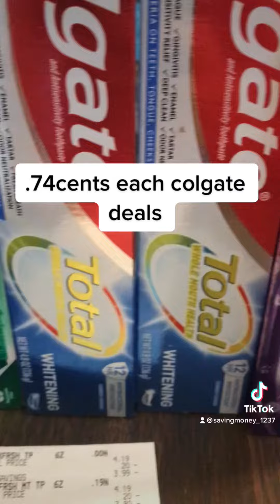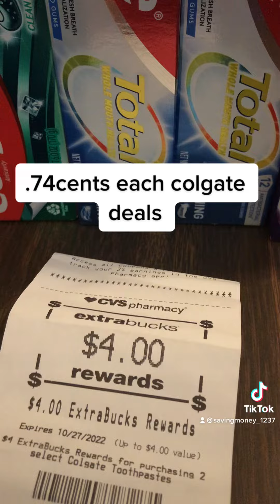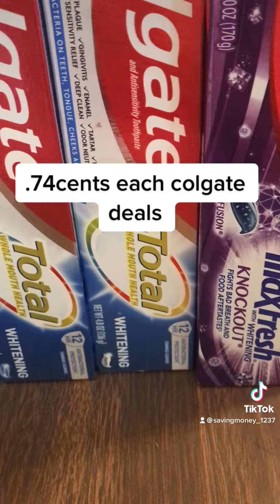.74cents dor colgate deals this week !!